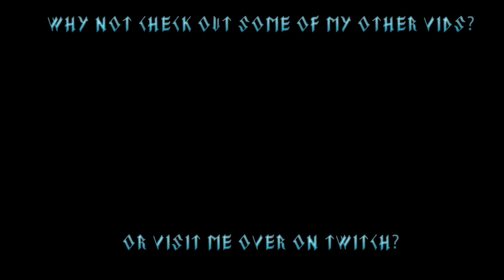Thunder Tier One - A guide to... Grenades!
A Guide has arrived!
In this short video, I cover the Grenades of Thunder Tier One, Giving you a bit  of an in depth look at uses and the estimated specifications you may not know.

This Video is the third of a guide set, and any recommendations for more guides, I shall take a look at doing!

You can get in touch, know when I'm live and all that jazz at the below links

00:00 - Intro
01:00 - Grenades
03:33 - M67 Frag
06:04 - M14 Incendiary
08:10 - M18 Smoke
10:06 - M84 Stun
11:31 - Specific Info!12:47 - Thank you! (Outro)